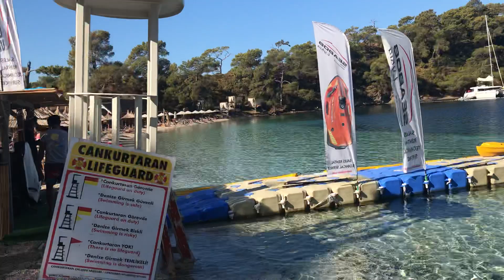Fethiye Boncuklu (10 Ekim)